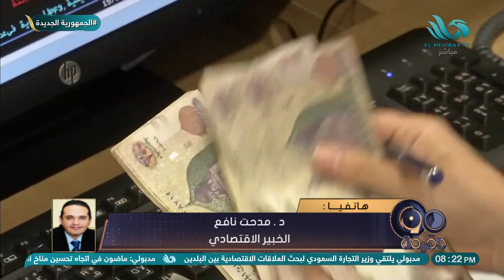د. مدحت نافع : استطعنا تسديد ٥٠ مليار دولار في سنتين.. وتصريحات "النقد الدولي" مؤشر جيد